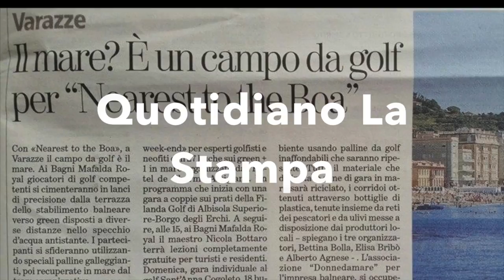Hotel Astigiana golfweekenddaguidamichelin with BMR & S. Taddini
Splendido week end di golf a Varazze, il triangolo del golf